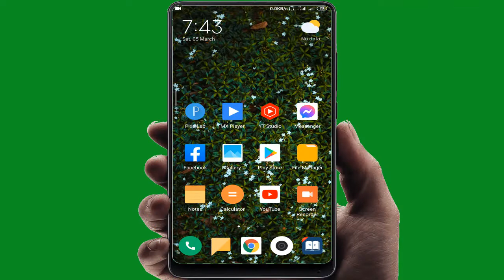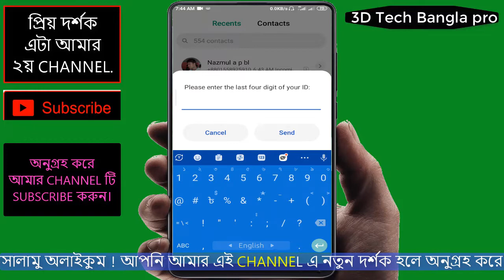আপনার NID দিয়ে কতগুলো সিম কার্ড কিনে রেখেছেন, কিন্তু আপনার মনে নাই, সব নাম্বার দেখে নিন।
আপনার NID দিয়ে কয়টি sim রেজিস্টেশন করা আছে | Check SIM Owner Name in BD | How many sim register
আনুগ্রহ করে আমার  Channel টি SUBSCEIBE করুন।
এবং ভিডিওতে একটা LIKE দিন & আপনার বন্ধুদের মাঝে ভিডিওটা Share করুন।

আমার ভিডিও যদি দেখতে ভালো না লাগে দেখতে থাকুন এক সময় ভাল লাগবে,আর ভালো লাগা থেকে ভালোবাসার সূষ্টি হবে ইনশা আল্লাহ।

.important Videos Liks.

4)তার ফোনে হাত নাদিয়েই তার ডাইল নাবার আপনার ফোন থেকে দেখে নি-ন।

Gmail:
imo তে কল দিবেন না text করবেন আমি Replay করব।